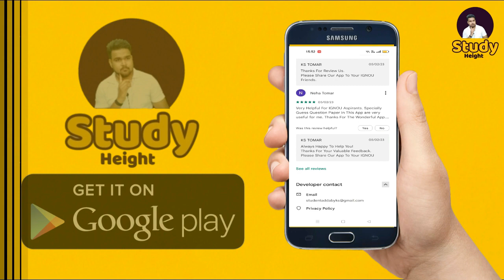अगर आप इग्नू में पहली बार एग्जाम देने जा रहे है तो ये वीडियो आपके लिए है | For IGNOU Fresher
Helpful Videos For IGNOU Aspirants!!

🙋‍♂️ Who am I:
I am KS Tomar,

I am a Content Creator and I am making videos, especially for IGNOU students. I have helped many IGNOU students clear their exams by providing tutorials on YouTube. I have made over 1000+ videos on various subjects and topics to help students studying at IGNOU university.
I will create more tutorials for IGNOU students in the next few weeks.
Thanks!